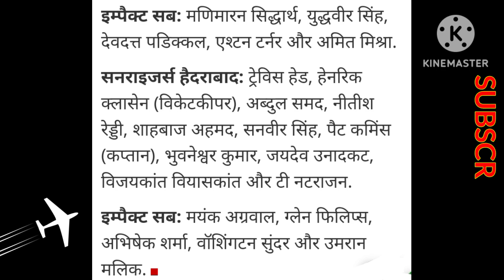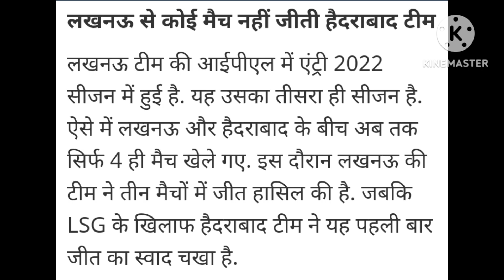LSG VS SRH Ka Full Information//TATA IPL T20//SRH ने 58 गेंदों में 166 रनों को चेस किया//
tata ipl2024
srh won the 10 wickets